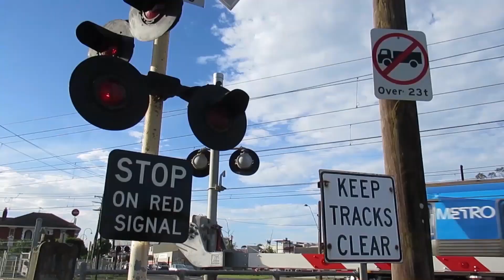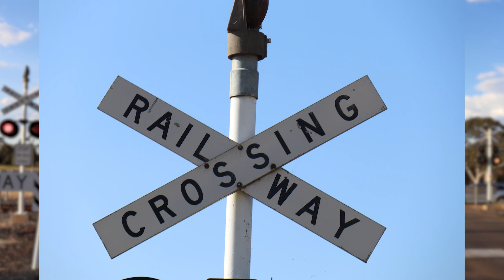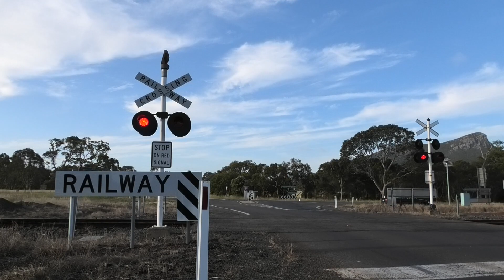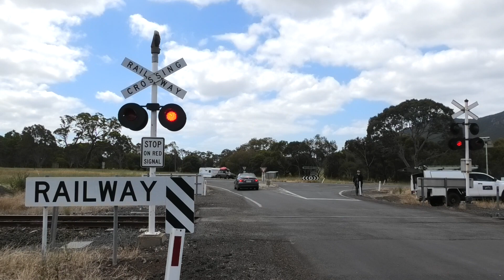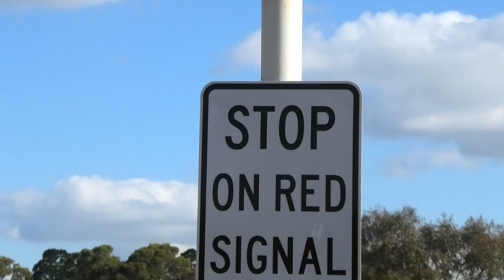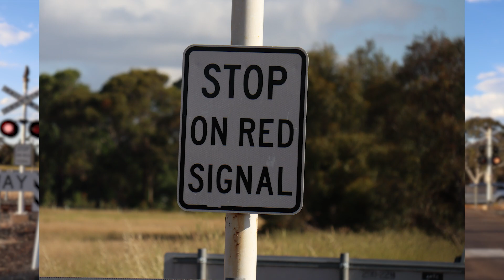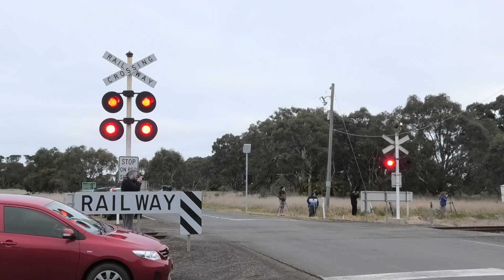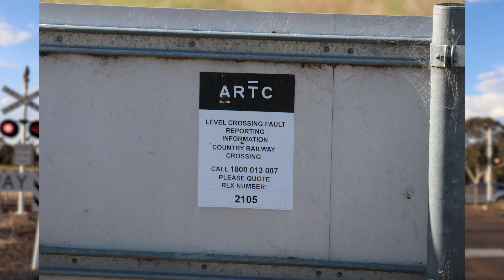Penthurst Dunkeld Road, Dunkeld, Vic | ARTC Railway Crossing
- Westinghouse Hybrid Bell Generation 2 X1
- Finial X1
- Artcraft HSI X1
- Crossbuck X2
- Westinghouse LED's X10
- Westinghouse Crossarms X3
- White SORS Sign X2
- McK&H.aust 4 Inch Base X2
- Unmarked 4 Inch Base X1
- 4 Inch Pole X2

Lines: Portland (ARTC)
Crossing Fault Number: X2902 (RLX - 2105)
Distance From SCS: 290.23km
Installation Date: FL 9/10/1983

Timestamps:
0:00 Intro
0:05 Tour Part 1
2:23 Activation 1 (7741V - 8159, 8125, G540)
4:38 Activation 2 (7741V - BL32, XR559, G525)
6:23 Crossing Maintenance Test
7:58 Tour Part 2
9:41 Activation 3 (7998 - S307, C501)
11:30 Pics & Outro

Filmed: Dec 2020, Jan 2022, Dec 2023, July 2023
Filmed with: @McKHAust @HybridBell @sbmetro165